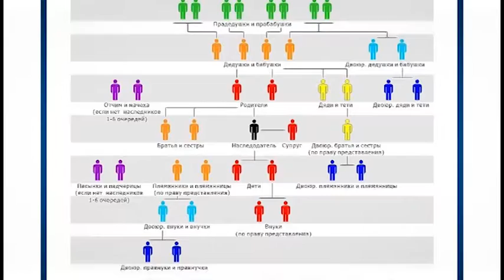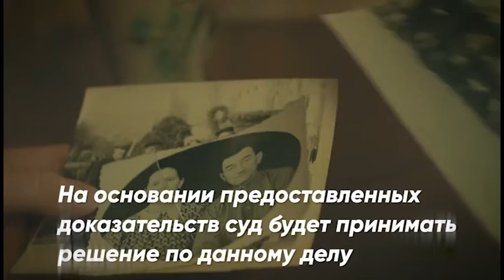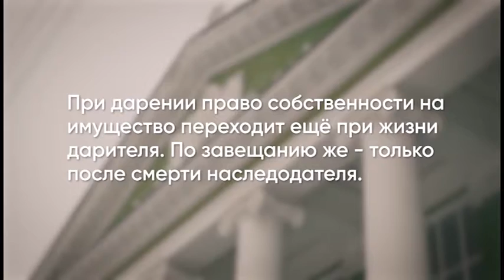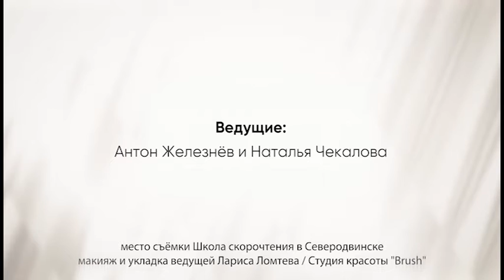Юридические секреты 3 выпуск